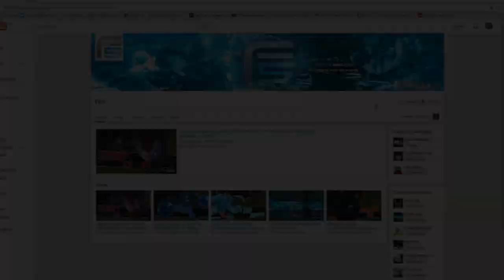URGOT ADC GAMEPLAY - 503 AD + 180 ARMOR + 40%CDR, O MONSTRO a3f91v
CANAL DO THRESH - ( LEAGUE OF BONDE )

                                             - PARCEIROS -

SERVIDOR DE TS ONDE EU FICO  -
      TS.HALLOFLAZY.COM

BEM VINDO AO CANAL  FIV5 !!!

URGOT ADC GAMEPLAY - 503 AD + 180 ARMOR + 40%CDR, O MONSTRO ESQUECIDO - League of Legends-[ PT-BR ]